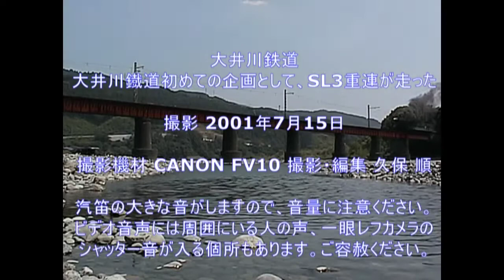大井川鐡道 SL川根路号 夏の三重連 C10＋C11＋C12の3重連 2001年7月15日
これまで撮りためた、復活蒸気機関車の動画を公開しております。
季節の中、迫力ある蒸気機関車が目の前を走り抜けます、じっくりご覧ください。

今回は2001年の夏の大井川鉄道 大井川本線蒸気走行２５周年イベントでC10＋C11＋C12の3重連が走り、沿線は大混雑となった。

編集ソフト : ShutCut  PC: Windows10 Pro
撮影機材 : CANON FV10